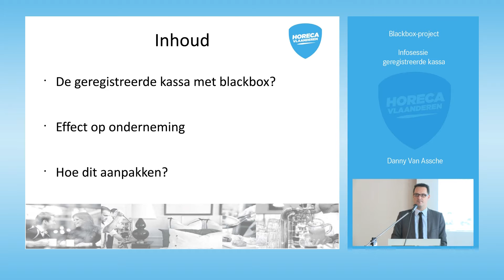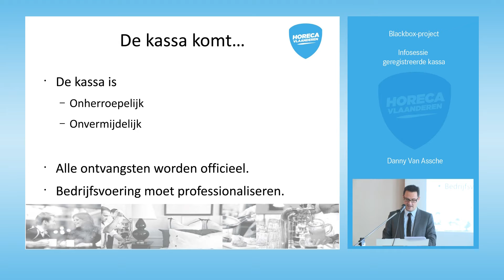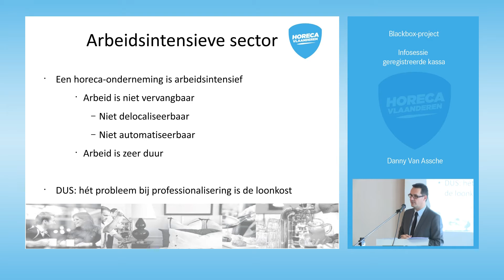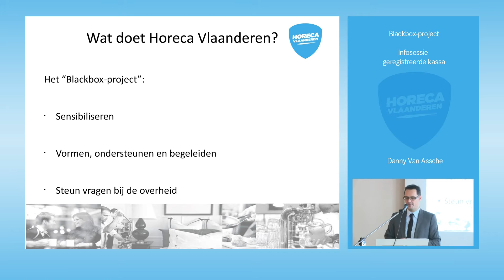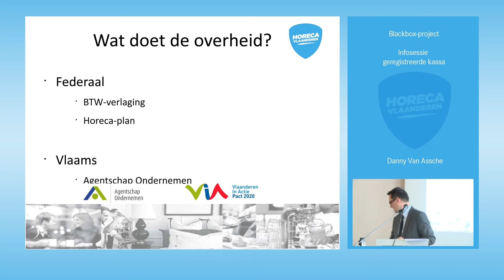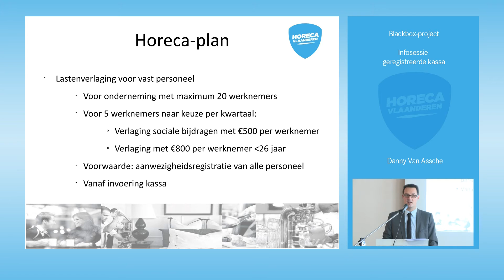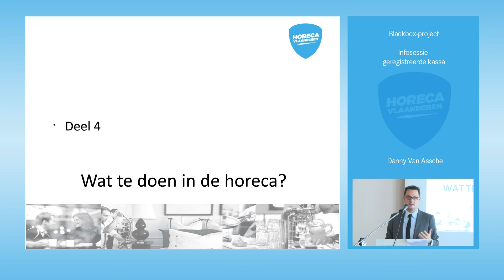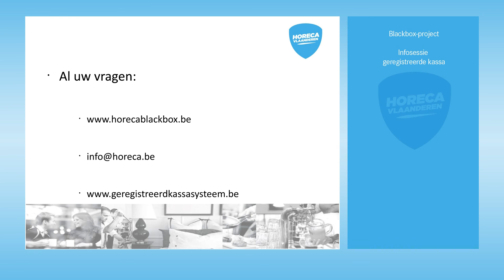Infosessie Blackboxproject - Horeca Vlaanderen - Danny Van Assche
De horecasector staat voor één van de grootste uitdagingen uit zijn bestaan.  De verplichting om een geregistreerde kassa met blackbox te gebruiken, zal de manier van werken in onze sector ingrijpend en definitief veranderen.  Vele ondernemers blijven zitten met vele vragen en weten niet hoe het nu verder moet.

We keken met veel spanning uit naar het lang aangekondigde horecaplan, dat de introductie van de geregistreerde kassa in 2013 moest begeleiden. Het plan is eigenlijk een grote ontgoocheling.
Het Horecaplan richt zich  maar op één specifiek gedeelte van de sector. Voor de studenten was er een goede maatregel aangekondigd, maar ondertussen blijkt het verre van zeker te zijn dat die er ook effectief komt. De lastenverlaging op reguliere arbeid is minimaal, bovendien bestaan er nog een heel aantal onduidelijkheden over.

Cafés, bistro's en feestzalen krijgen een zekere ondersteuning, maar voor het grote deel van de restaurants en brasseries zit er weinig of niets in.  Vooral voor de gastronomie ziet de toekomst er daardoor erg moeilijk uit.

Horeca is een van de meest arbeidsintensieve sectoren van het land met werk voor vele laaggeschoolden, jongeren en allochtonen.  Als we deze tewerkstelling én een betaalbare horeca willen behouden, dan zijn de voorgestelde maatregelen voor het vast personeel absoluut onvoldoende.

Horeca Vlaanderen blijft ijveren voor betere begeleidende maatregelen. We zullen een krachtig en duidelijk signaal geven aan de regering dat de toekomst van de horeca in groot gevaar is wanneer het bij de maatregelen van het huidige horecaplan zou blijven.